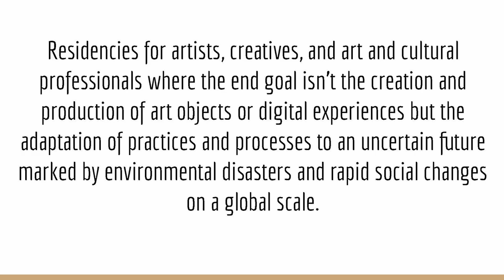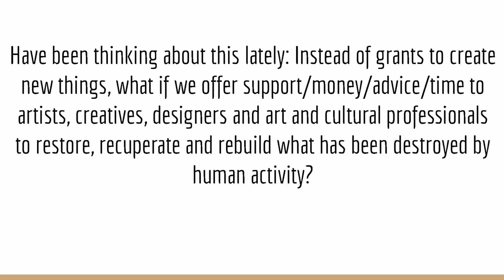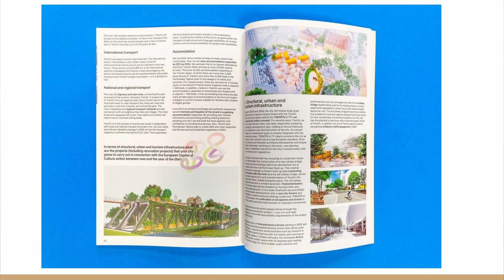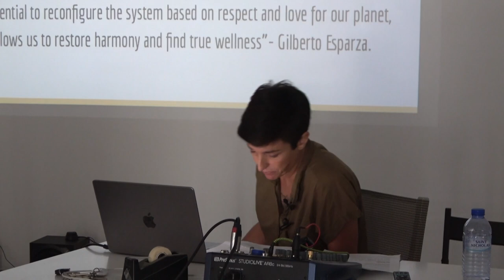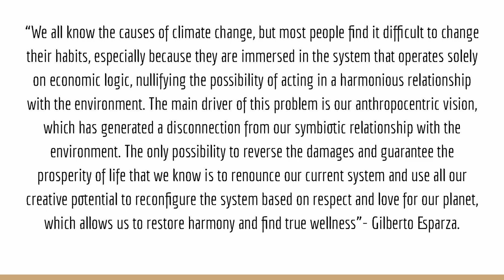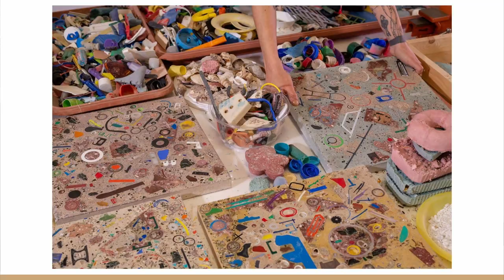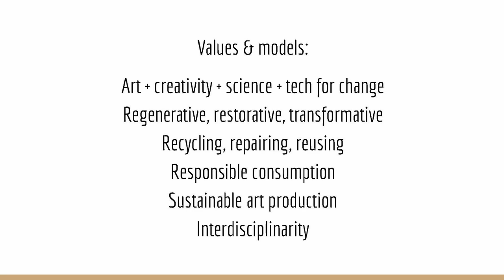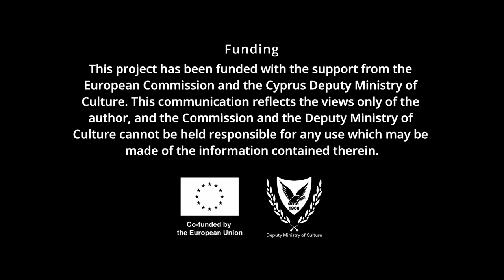Carmen Salas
Curator and cultural producer Carmen Salas talks about her practice, the Art+Culture Manifesto she created in 2020, and the importance of artistic practice to drive social transformation. Through a detailed exploration of a specific case study, she will discuss the potential of art and culture - and its relationship with other disciplines like science and technology - to not only question and deconstruct the values imposed by our current economic system, but to propose other ways of being in the world that are kinder and fairer with our surrounding environment and with its inhabitants.